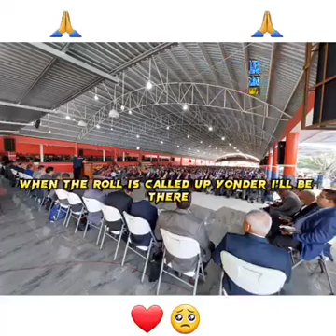cuando suene la trompeta himno en inglés